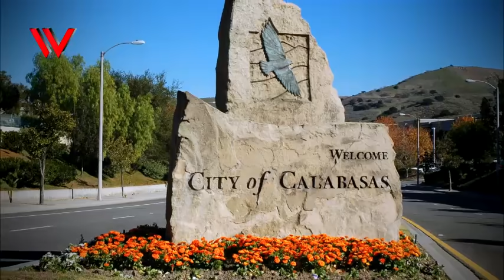KHUSUS WANITA! PRIA DILARANG MASUK...!!! Inilah Fakta Unik Pulau SuperShe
Menikmati liburan memang paling seru bareng teman, keluarga, atau pasangan. Apalagi bila menikmati suasana pantai di sebuah pulau dengan deburan ombak dan keindahan sunset yang memukau.

Namun, bila berkunjung ke sebuah pulau yang satu ini, jangan harap kamu bisa mengajak pasangan atau teman laki-laki. Sebab, pulau ini hanya mengkhususkan perempuan saja.

Pulau Supershe bisa menjadi pilihan yang tepat bagi kamu yang ingin berlibur dengan bersama teman wanita. Pulau yang terletak di Finlandia ini memang dibuat khusus untuk kaum wanita, sehingga para lelaki dilarang masuk ke pulau ini.

Pendiri pulau Supershe, Kristina Roth mengungkapkan bahwa dia memutuskan membuat pulau ini setelah mengujungi Ashram di Calabasas, dan Ranch di Malibu, California, Amerika Serikat. Kedua pulau ini terkenal karena panoramanya yang indah.

Welcome to WAGU CUY menyajikan informasi berupa fakta di balik peristiwa dan kumpulan kejadian dan peristiwa unik yang terjadi di dunia. Video kumpulan ini berupa foto dan video dari berbagai sumber yang dikemas dengan cara kreatif dan inovatif.

Channel WAGU CUY juga berbagi informasi terbaru dan berita-berita yang menjadi viral di internet.